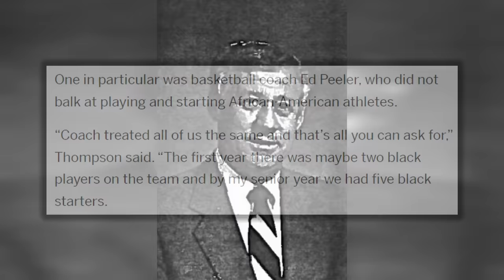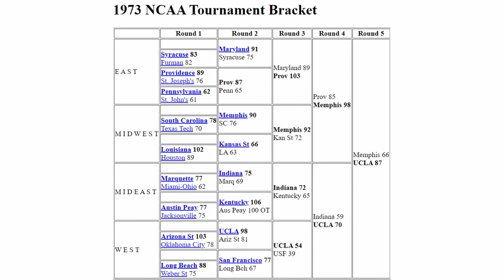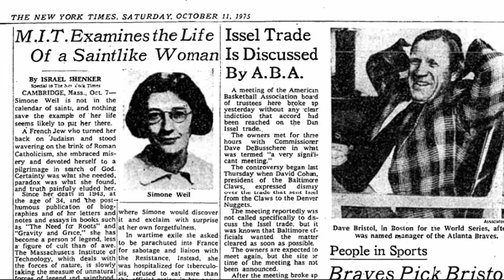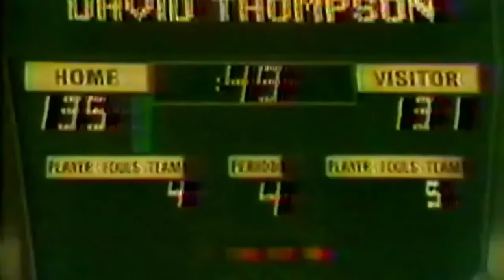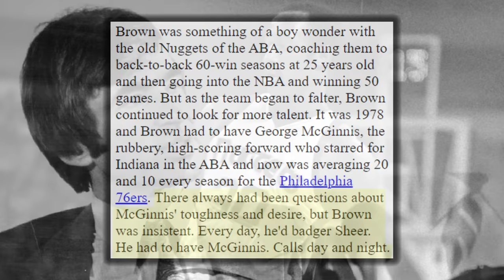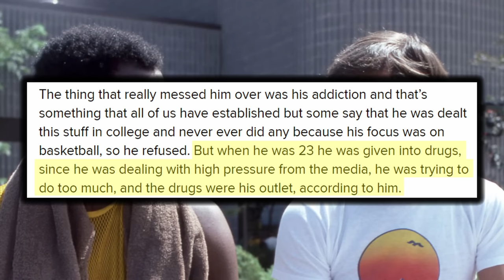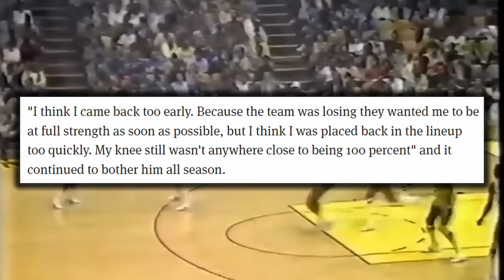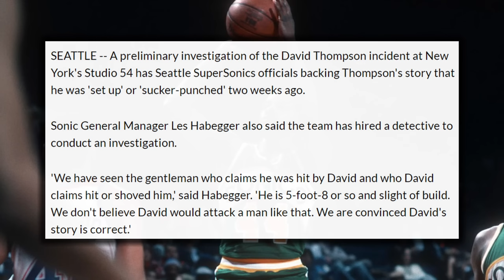David Thompson: A Generational Career LOST TO ADDICTION… and a nightclub fight | FPP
One of the most physically gifted players to ever lace up a pair of sneakers, In the era of the big man, he was above them all, soaring through the air as the Skywalker, but David Thompson wasn’t just a dunker. He along with a  few others are credited with popularizing the dunk and the alley oop, but Thompson could score however he wanted to and was a perennial 25 point per game guy, who even dropped 73 points in an NBA game. On top of his great scoring, he was an underrated rebounder and one of the first guards who would consistently block shots as on top of being able to jump out the gym, he had hangtime for days and understood how to time his jumps. He lead the NC State Wolfpack to an undefeated season in 1973 and then the program’s first NCAA National Championship in 1974. In 1975, he was drafted first overall to the NBA’s Atlanta Hawks, and the ABA’s Virginia Squires. He would ultimately end up in the NBA where he became one of the top players along with guys like Julius Erving (Dr. J), George Gervin (The Iceman) and Artis Gilmore (A-Train). However the following season the ABA had merged with the NBA as Thompson’s Denver Nuggets had been absorbed into the league. So, Denver’s great trio of Thompson, Dan Issel and Bobby Jones would help the Nuggets remain a top team even in the NBA. But as time went on, trades happened and eventually the team moved on in a different direction with Alex English and Kiki Vandeweghe. But during his Denver days, Thompson had began to struggle with Cocaine which led to a serious addiction that derailed a career with incredible potential. He still gave fans a lot of great basketball, but he spent his last two season with the Seattle Supersonics as a shell of his former self, still struggling with addiction, before a fall down some stairs during a nightclub fight in 1984 destroyed his knee and ended his career. As David Thompson was done playing professional basketball at the age of 29, but when you’re the player that Michael Jordan Idolized, that says everything one needs to know about your game.